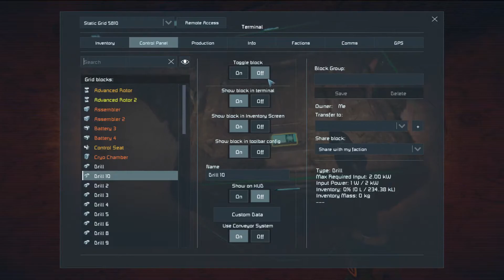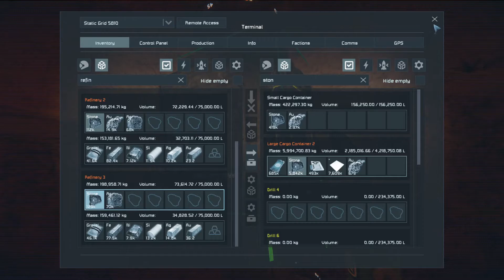Drilling for Silver and Gold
creating a mining platform for getting out all the silver and gold. Try to figure out a way to drill a sideways shaft from the silver into the gold section.